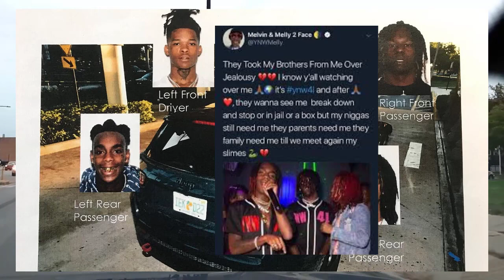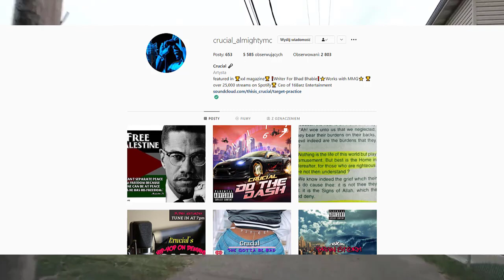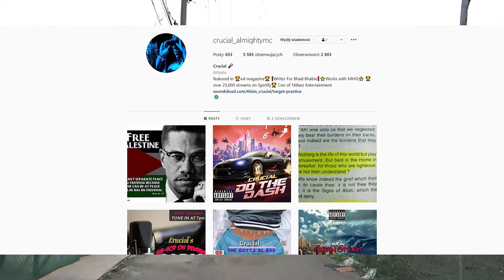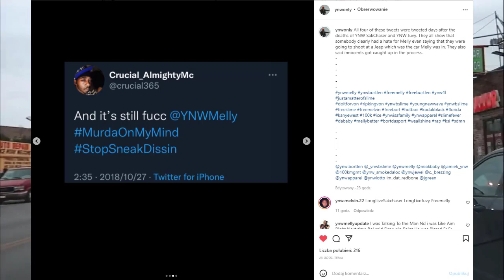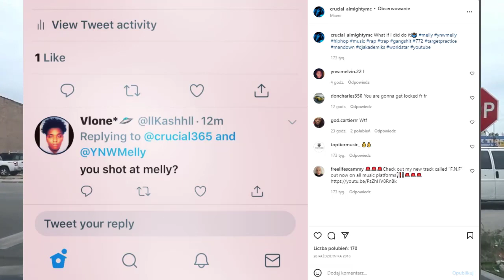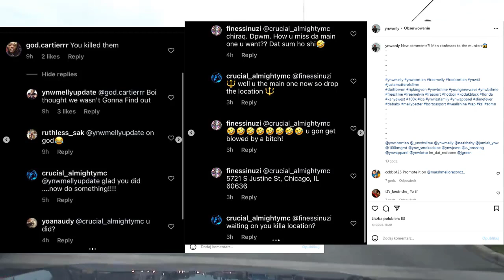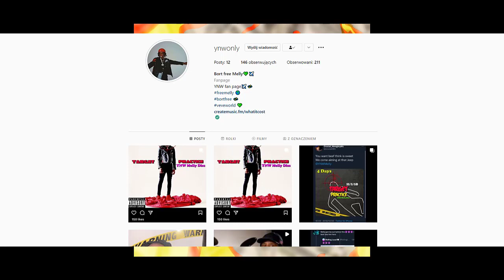PRAWDZIWY MORDERCA Saka i Juviego ZNALEZIONY!?- YNW Melly jest NIEWINNY!?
Mam nadzieje, że odcinek wam się spodobał!

Bit w tle jest autorstwa Rezona. IG Rezona

 Autor grafiki: Bartosz
Zapraszam na moją nową grupę o tematyce amerykańskiego rapu/trapu!: